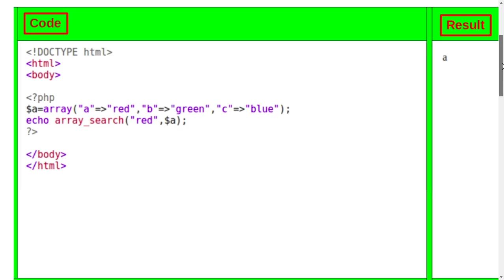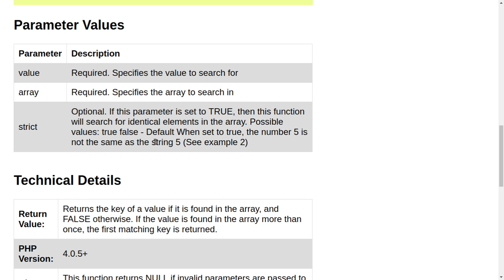PHP array_search() Function in English Part - 10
PHP array_search() Function
Search an array for the value "red" and return its key:

The array_search() function search an array for a value and returns the key.